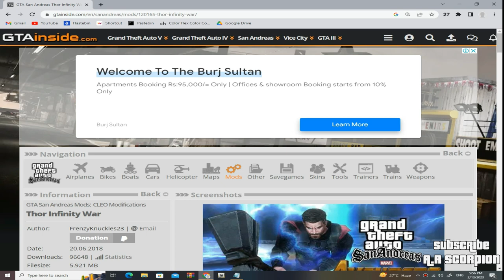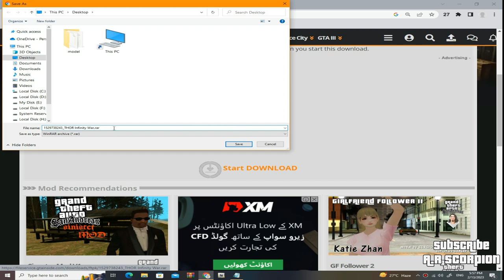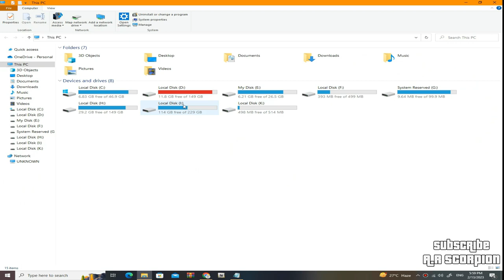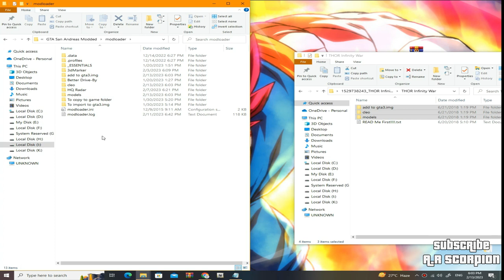How to install Thor mod in GTA San Andreas | GTA SA Thor Mod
In this video, I will sure you how to install Thor mod with Powers in GTA San Andreas

Controls:
Locked on target + [LMB] = Heavy Attack (Higher damage, To weaken strong enemies that have immunities.)
[CAPSLOCK] + [R] = Area Damage (Useful if surrounded by enemies)
[YOUR JUMP KEY] = jump (The longer you hold the higher the jump)
While in Air + [LMB] = Air Attack (Useful against helis)
While in Air + Hold [LMB] = Air Attack Combo
HIGH jump + [Z] = "Bring me Thanos!" ???
[RMB] + [R] = To Throw Stormbreaker. ([W][A][S][D]= to control Stormbreaker, It can reach infinite distance. Look at the map to see the Stormbreaker's current location)
[RMB] + [R](again) = For Stormbreaker to return. (If it's too far, you'll just have to wait and it will come back.)
[SHIFT] + [C] = To Fly (Stormbreaker must be the current weapon.)
While Flying + [YOUR SPRINT KEY] = Increase flying speed.
While Flying + [YOUR JUMP KEY] = Decrease flying speed.(If to slow you'll stop flying.)
While Flying + [LMB] = To Activate Combat flight (To inflict damage while flying, effective against planes, helis, other flying objects...)
[SHIFT] = To deactivate Combat Flight
While Flying + [F] = Stop Flying